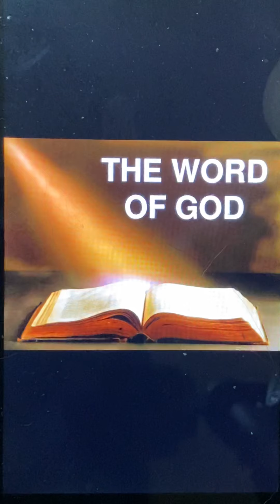“This Is God’s Word” #38